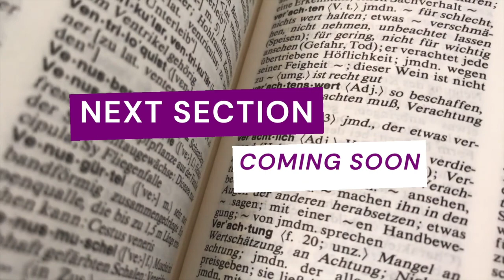The Art of Public Speaking - Section 24 | by Dale Carnegie | 16 Million Copies Sold